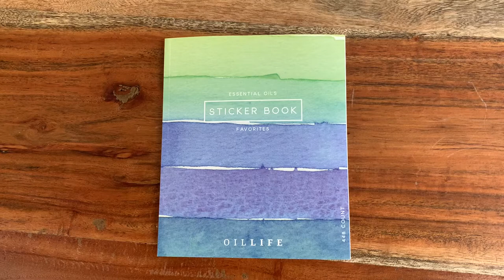Essential Oil Favorites Lid Sticker Book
Updated with 2020 oils!
Includes cap stickers of each of the following oils:

56 - Peppermint
56 - Lavender
28 - Lemon
56 - Wild Orange
28 - On Guard
28 - Breathe
28 - Tea Tree
28 - DigestZen
28 - Balance
28 - Copaiba
28 - Adaptiv
28 - Frankincense
28 - Blank